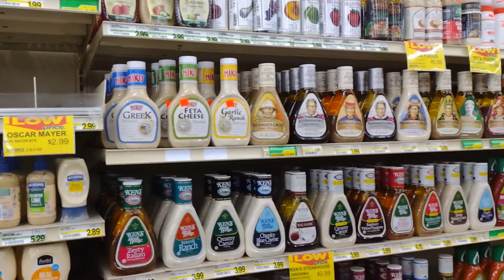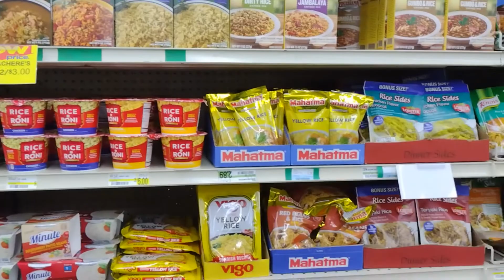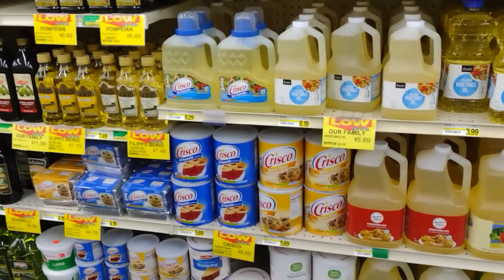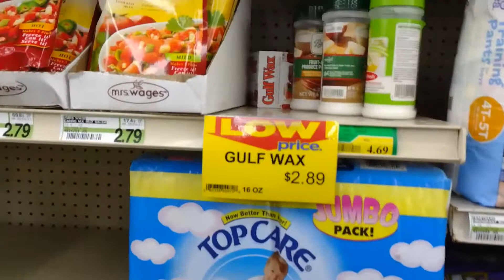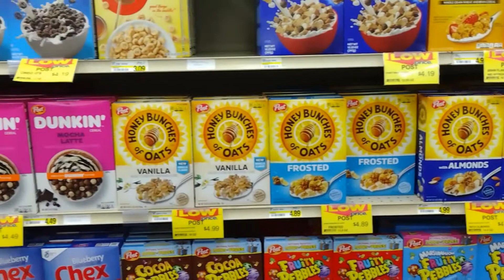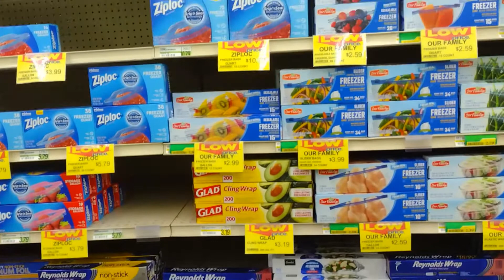FRESH CHOICE FOOD CENTER WALKTHRU: GAPS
GROCERY STORE WALKTHRU, PRICES SKYROCKETING, GAPS
GROW YOUR OWN FOOD